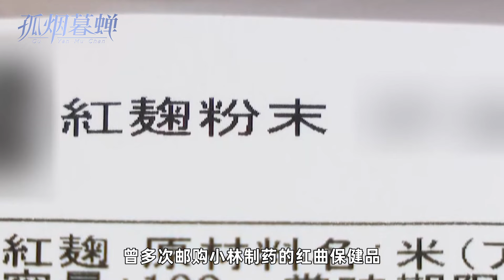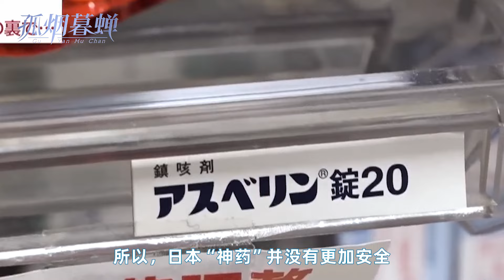制药仙人二鞠躬，保健品还能吃死人？不要慌，正版日本神药就这样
“又”一家日本老牌药企的房塌了。据央视财经报道，3月22日，日本知名大药企小林制药在官网发布消息，表示服用该公司含有红曲成分保健品的部分消费者，于近期出现了肾脏不适等不良症状。